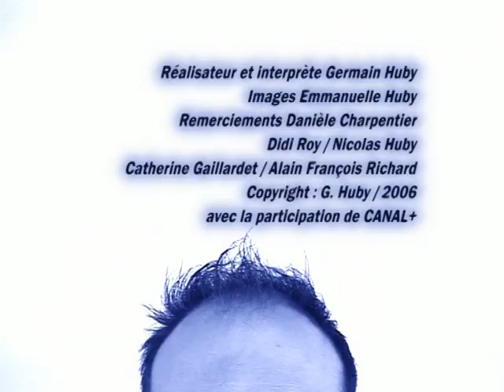Vendredi pétantes - Germain fait sa télé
Stéphane Bern se paie le luxe d'être futile avec ses invités.